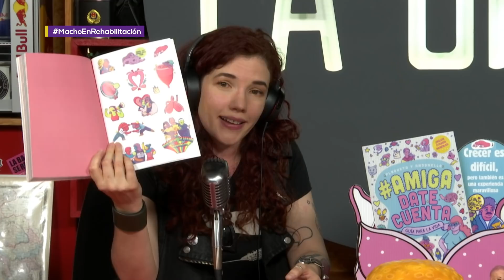LA1 - Amiga date cuenta - Macho en Rehabilitación